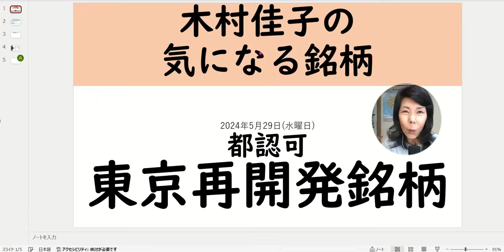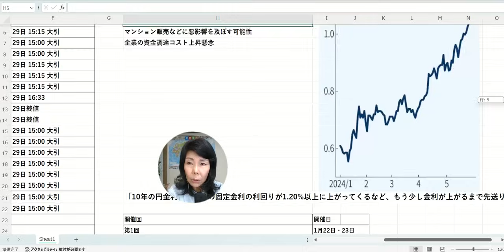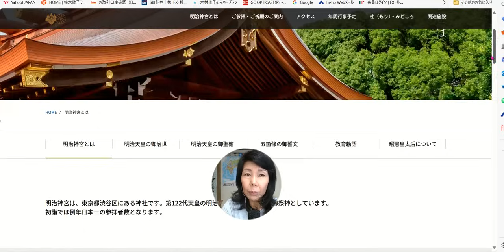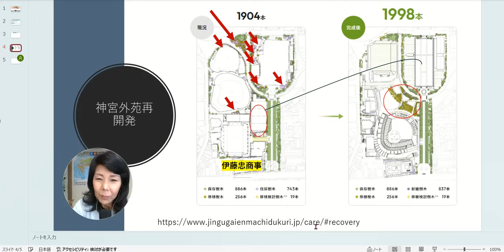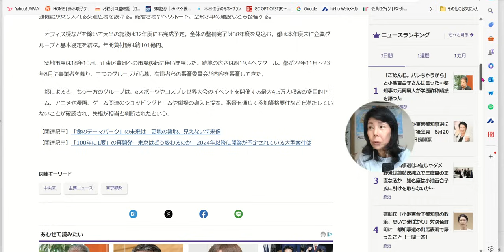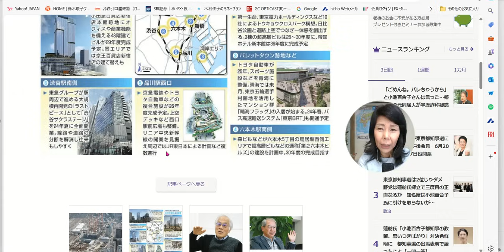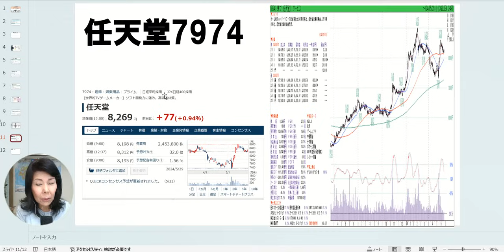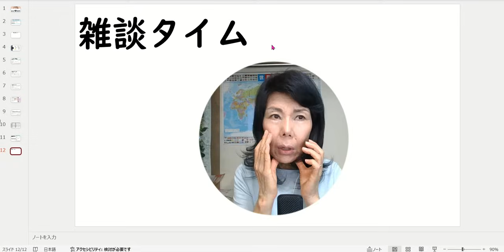都認可 東京再開発銘柄【木村佳子の気になる銘柄】2024年5月29日(水)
東京都が認可した再開発事業一覧
樹木の伐採に関してNHKの報道(意見募集も)

【木村佳子の講演　出演情報】
■5月27日　CBCラジオ「北野誠のズバリ!」
■6月7日　静岡　菊川　菊川商工会館で15:50-17:00「新NISA徹底活用法」をテーマにお話しさせていただきます。
■6月12日　大阪朝日ホール　日本証券新聞社主催
■6月24日　CBCラジオ　「北野誠のズバリ!」
■7月20日　新居浜商工会議所　リーガロイヤルホテル新居浜
■8月28日東京茅場町　東証会館　日本証券新聞社主催
■7月6日　新居浜　リーガロイヤルホテル
新居浜商工会議所主催
■9月2日　名古屋　ウインクあいち　日本証券新聞社主催
■10月16日　横浜FPスタディグループ